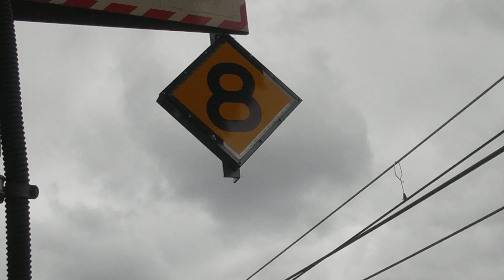光る停車位置表示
電車の停車位置が分かり易い様に表示の回りが光る様にランプが付いています

実際電車がきて光っている様子です